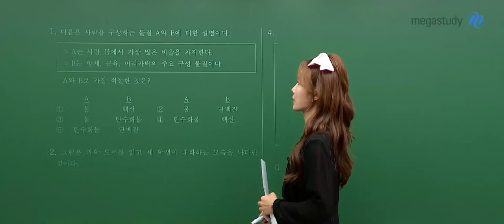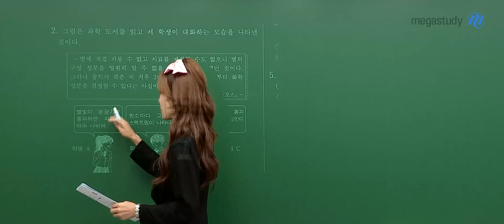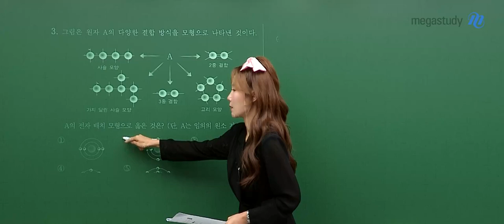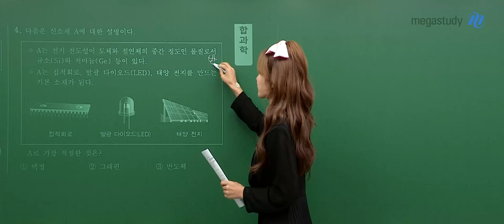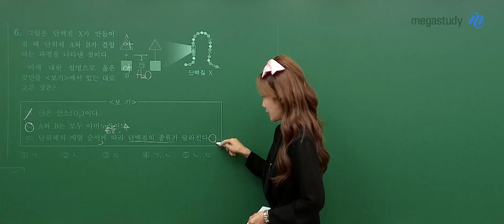[메가스터디] 통합과학 우마리아쌤 - 고1 6월 학평 통합과학 해설강의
통합과학 우마리아 선생님의 고1 6월 학평 통합과학 해설강의 영상입니다.

- 우마리아 선생님을 더 알고 싶다면?